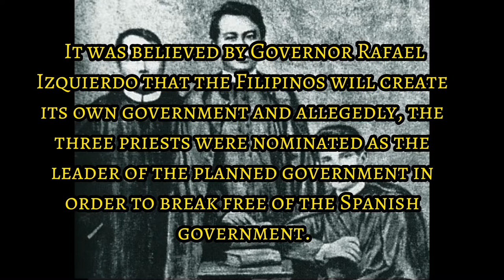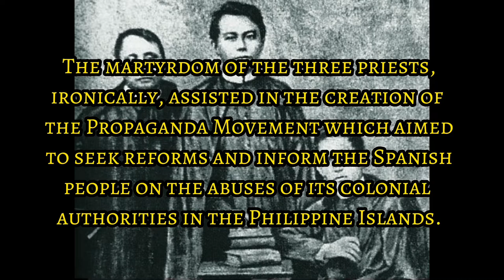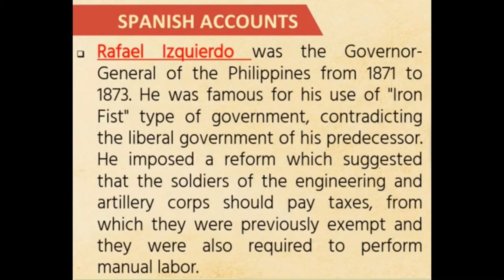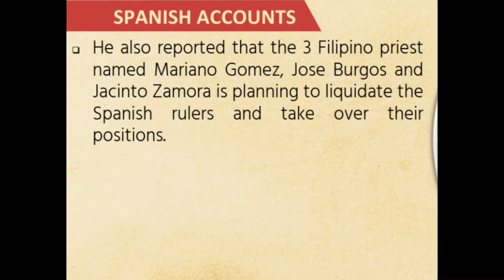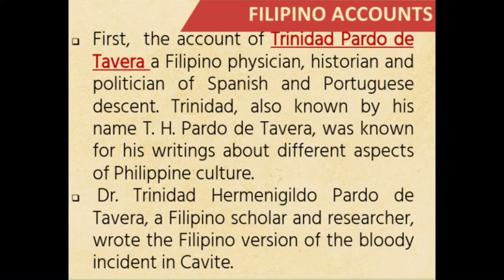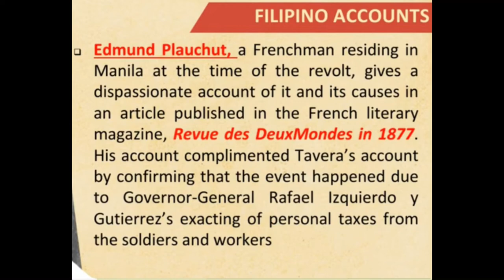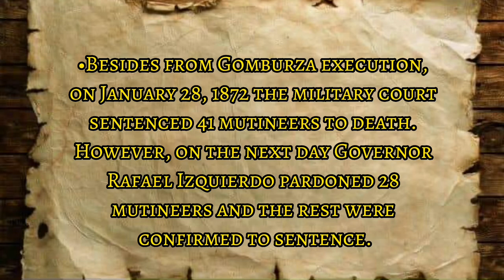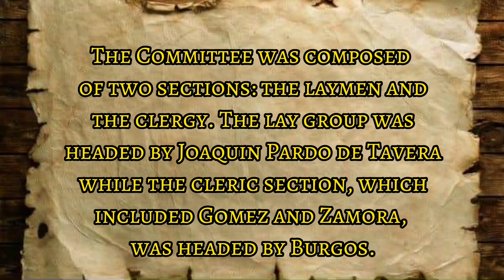CAVITE MUTINY (FIRST HAND ACCOUNT)